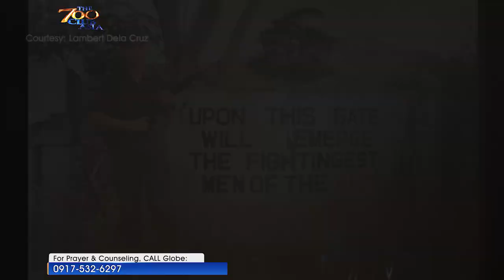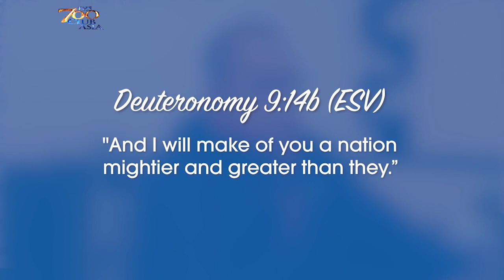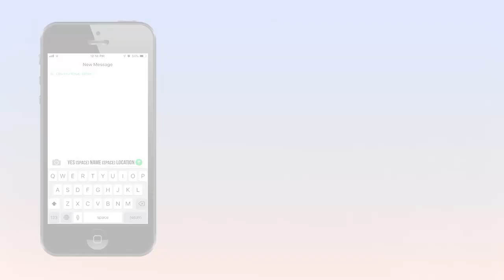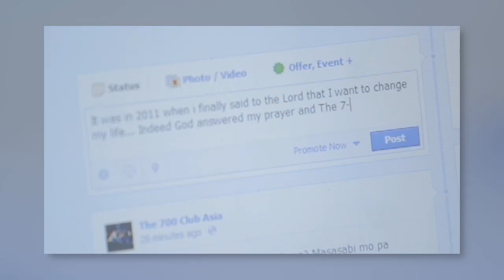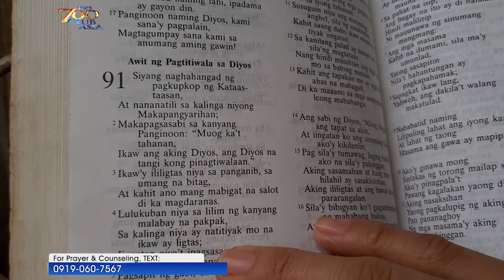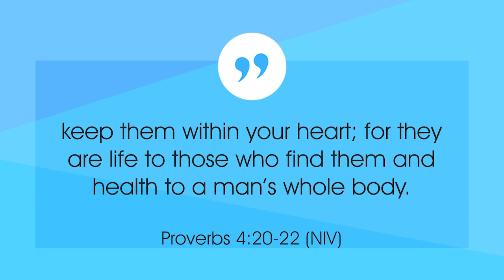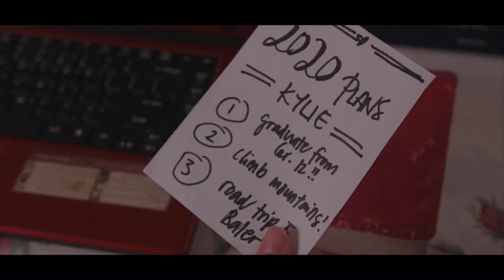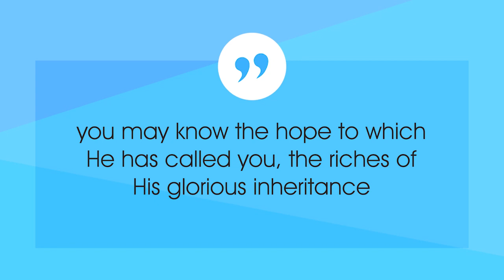THE 700 CLUB ASIA | Bigger Plan | December 14, 2020